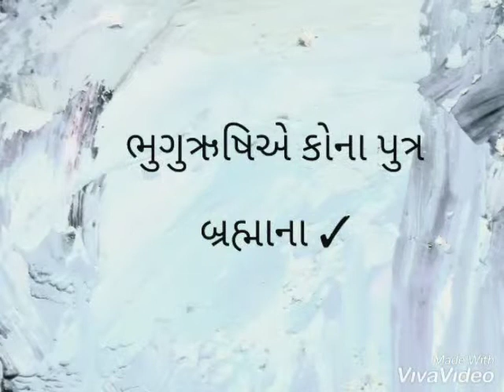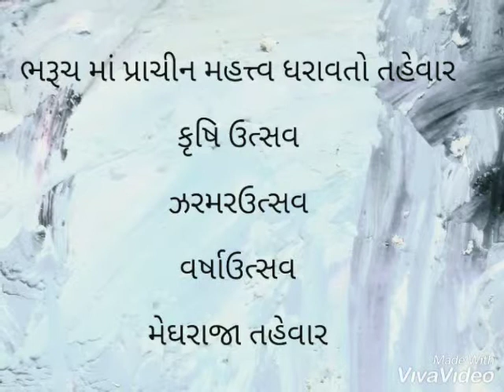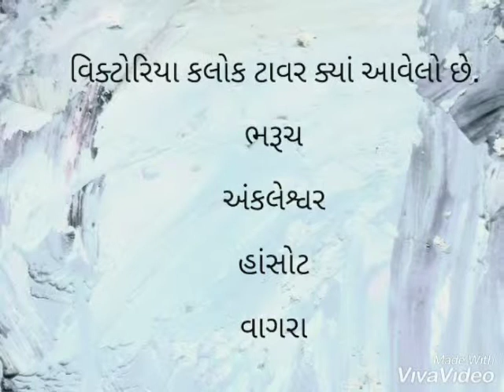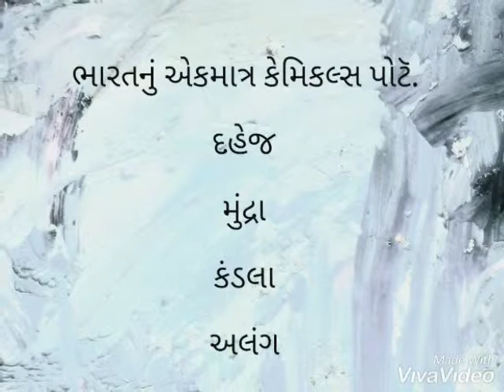ભરૂચ જિલ્લો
All Exams Use this question